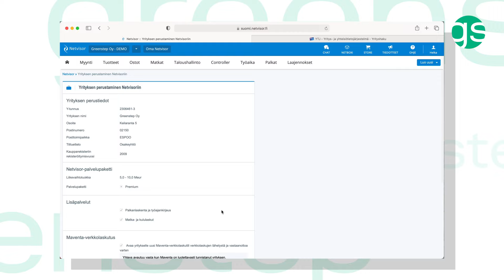Netvisor-tilitoimisto | Greenstep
Visman Netvisor on pilvipohjainen taloushallinnon järjestelmä, jonka käyttöönotto on erittäin helppoa ja hoituu muutamassa minuutissa. Greenstep Netvisorin kumppanina tarjoaa täyden tuen Netvisorin käyttöönottoon ja käyttöön.